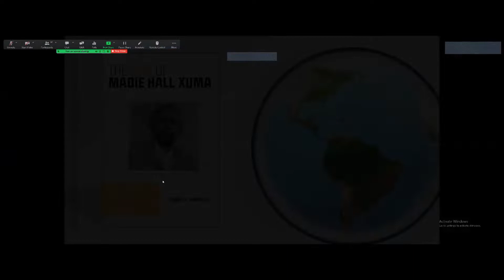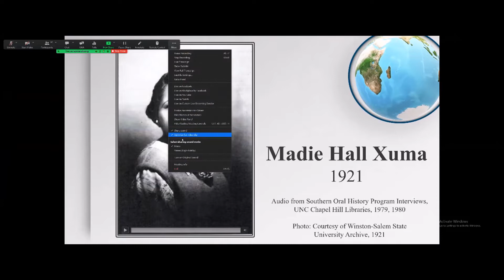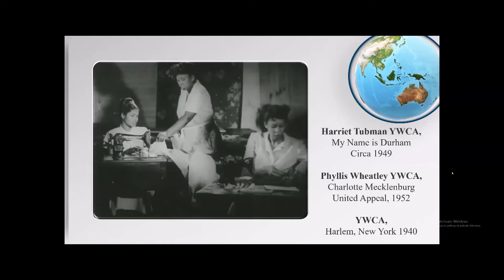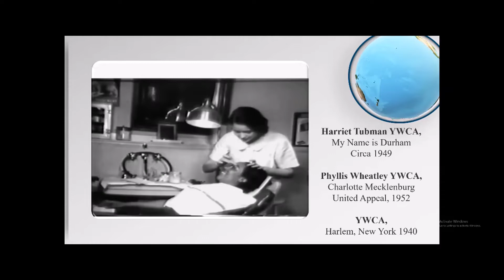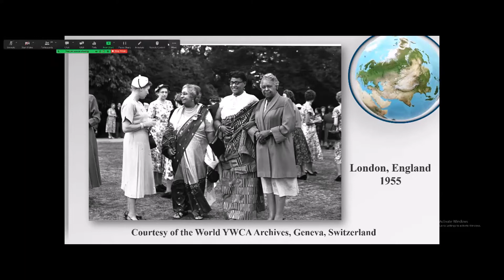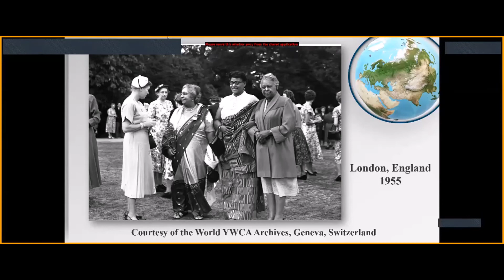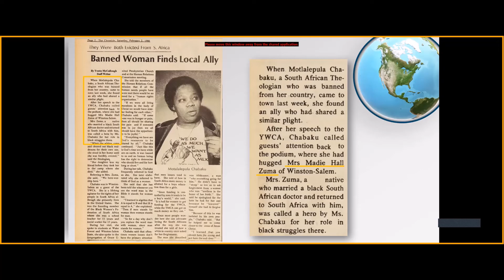The Life of Madie Hall Xuma Virtual Book Launch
Join Wanda A. Hendricks, Deborah Gray White, and Glenda Gilmore to celebrate the release of Hendricks's new book "The Life of Madie Hall Xuma: Black Women's Global Activism during Jim Crow and Apartheid." This event aired on October 26.

About the book:
Revered in South Africa as an African American "Mother of the Nation," Madie Beatrice Hall Xuma spent her extraordinary life immersed in global women's activism. Wanda A. Hendricks's biography follows Hall Xuma from her upbringing in the Jim Crow South to her leadership role in the African National Congress (ANC) and beyond. Hall Xuma was already known for her social welfare work when she married South African physician and ANC activist Alfred Bitini Xuma. Becoming president of the ANC Women’s League put Hall Xuma at the forefront of fighting racial discrimination as South Africa moved toward apartheid. Hendricks provides the long-overlooked context for the events that undergirded Hall Xuma’s life and work. As she shows, a confluence of history, ideas, and organizations both shaped Hall Xuma and centered her in the histories of Black women and women’s activism, and of South Africa and the United States.

Wanda A. Hendricks is Distinguished Professor Emerita at the University of South Carolina.  She served as the National Director of the Association of Black Women Historians (ABWH) from 2003 to 2005, was a senior editor of the three volume Black Women In America: Second Edition published by Oxford University Press in 2005 and is currently an editor for the book series Women, Gender, and Sexuality in American History at the University of Illinois Press.  She has published a number of articles and essays including a recent essay on Black women and politics in the National Women’s History Museum’s anthology Determined To Rise: Women’s Historical Activism for Equal Rights published in August 2022.  Her books include Gender, Race, and Politics in the Midwest: Black Club Women in Illinois and the first biography of Black activist and intellectual Fannie Barrier Williams, Fannie Barrier Williams: Crossing the Borders of Region and Race, that was awarded the Letitia Woods Brown prize.  The Life of Madie Hall Xuma: Black Women’s Global Activism during Jim Crow and Apartheid is the first biography of Hall Xuma.

Glenda Elizabeth Gilmore is the Peter V. and C. Vann Woodward Professor of History Emerita at Yale University. She was also in the African American Studies Department and the American Studies Department. Her books include Gender and Jim Crow:  Women and the Politics of White Supremacy in North Carolina, 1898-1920, Defying Dixie: The Radical Roots of Civil Rights, 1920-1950, These United States: The Making of a Nation, 1890 to the Present, with Thomas Sugrue, and Romare Bearden in the Homeland of His Imagination: An Artist’s Reckoning with the South, published in May 2022. She is a Fellow of the Society of American Historians and has received fellowships from the Guggenheim Foundation, the National Humanities Center, The American Association of Learned Societies, the National Endowment for the Humanities, the Woodrow Wilson Foundation, and the Institute for Advanced Study at Radcliffe at Harvard University. She is the current president of the Southern Historical Association.

Deborah Gray White is Board of Governors Distinguished Professor of History at Rutgers University, New Brunswick, New Jersey and a Distinguished Fellow at the Rutgers Institute for Global Racial Justice. She is author of Ar’n’t I A Woman? Female Slaves in the Plantation South; Too Heavy a Load: Black Women in Defense of Themselves, 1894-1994; several K-12 text books on United States History, and Let My People Go, African Americans 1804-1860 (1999).  In 2008, she published an edited work entitled Telling Histories: Black Women in the Ivory Tower, a collection of personal narratives written by African American women historians that chronicle the entry of black women into the historical profession and the development of the field of black women’s history. Freedom On My Mind: A History of African Americans, a co-authored college text, is in its third edition. As a fellow at the Woodrow Wilson International Center for Scholars in Washington, D.C, and as a John Simon Guggenheim Fellow, White conducted research on her newest book, Lost in the USA: American Identity from the Promise Keepers to the Million Mom March.  She holds the Carter G. Woodson Medallion and the Frederick Douglass Medal for excellence in African American history, and was also awarded a Doctorate in Humane Letters from her undergraduate alma mater, Binghamton University. From 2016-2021 she co-directed the “Scarlet and Black Project” which investigates Native Americans and African Americans in the history of Rutgers University and is co-editor of the three part Scarlet and Black series that explores this history.